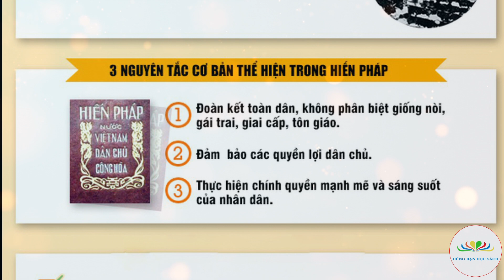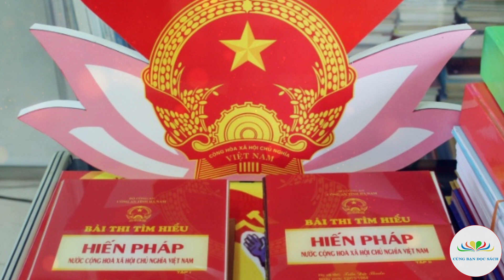Hiến pháp Việt Nam qua các thời kỳ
Giới thiệu tác phẩm: Hiến pháp Việt Nam qua các thời kỳ